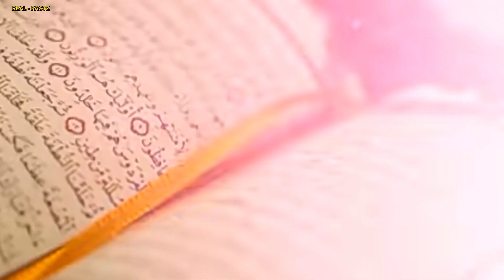New Parliament main quran ka bada karnama 😱 | Narendra Modi कुरान की तिलावत वायरल वीडियो 😰